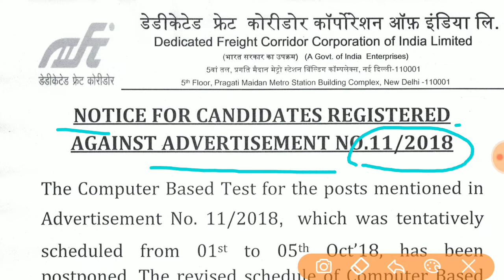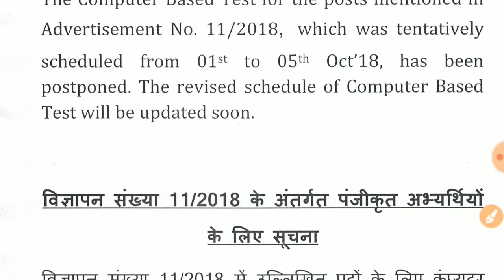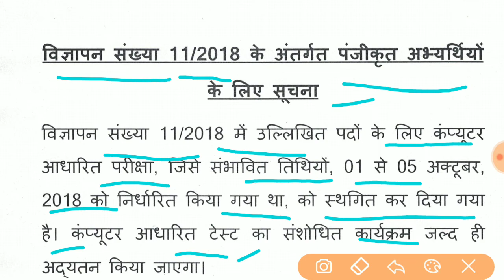DFCCIL Exam Postponed !!! Check out this...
DFCCIL Exam Postponed. Check this news...